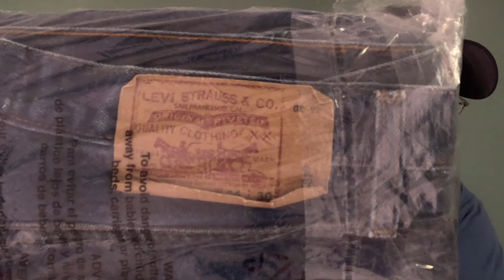How to Set Realistic eBay Listing Goals & Crush Them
Learn how to set realistic eBay listing goals and achieve success with these effective strategies. Whether you're a seasoned eBay seller or just starting out, this video will help you set and achieve your business goals, ultimately leading to increased profits. Watch now to discover how to make money online by mastering eBay selling, with insights on what sold on eBay, reselling techniques, and eBay hacks for daily refinement.

Plus.

Host: 2 Old Guys Reselling Podcast (Caleb - The Old Paths and Josh - Bama Jaybird Resell)

This is going to an epic live event! We will be dropping a lot of information about the 2024 Hwy 127 Pickin The Plateau event!!

Contact Ben Rocky Top Picker for The Bowling Tournament!

Mail Call:
Bama Jaybird Resell
Berry, AL 35546

Check out some of these other great channels for informative and entertaining reselling content!!